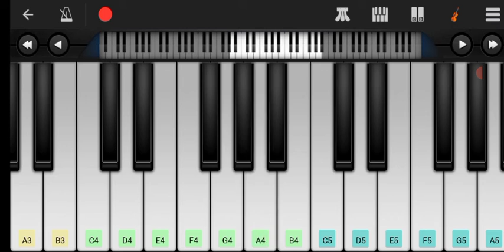Humko Humise Chura Lo musik Piano || Mohabbatein || Shahrukh khan, Aishwarya Rai || shots